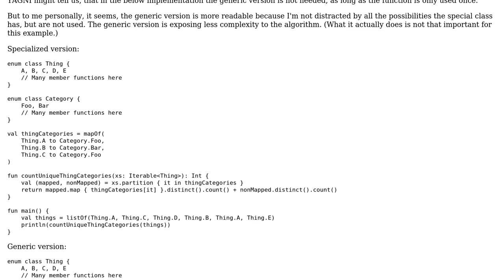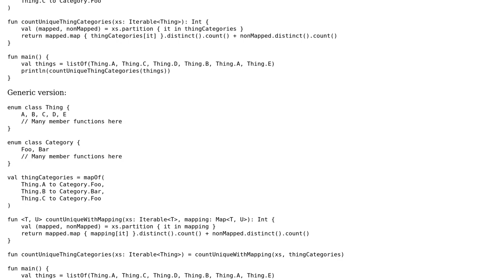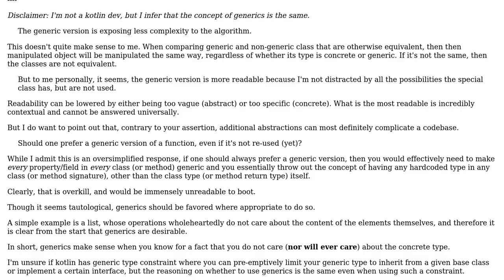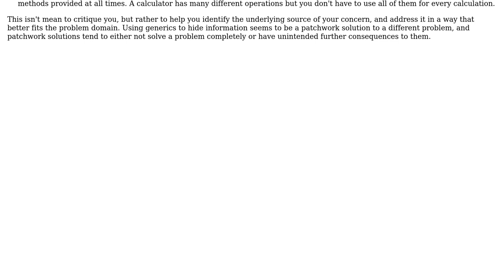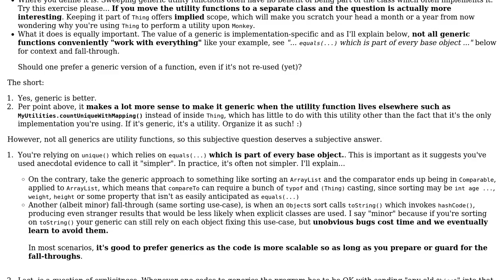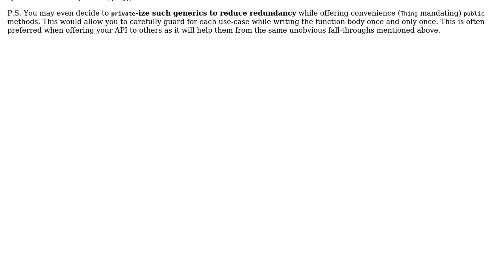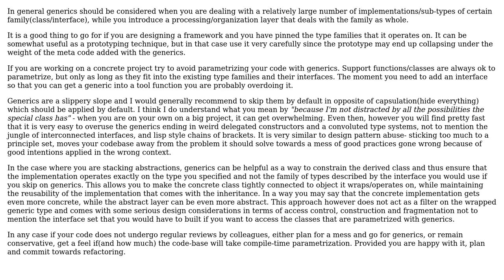Should one prefer a generic version of a function, even if it's not re-used (yet)?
Software Engineering: Should one prefer a generic version of a function, even if it's not re-used (yet)?

With thanks & praise to God, and with thanks to the many people who have made this project possible! | Content (except music & images) licensed under CC BY-SA | Music | Images & others | With thanks to user wchlm user tstoev user tresf user Tobias Hermann user Flater user Doc Brown user Brian Place and the Stack Exchange Network Trademarks are property of their respective owners. You are responsible for your own actions.